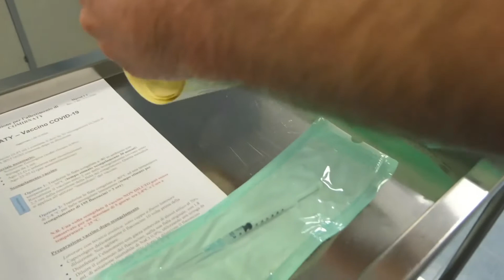SCARSEGGIANO I VACCINI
MARGHERA (VE) : dovrebbero arrivare nuove forniture, ma il condizionale è d'obbligo. In preparazione, un software per le prenotazioni rapide on line.